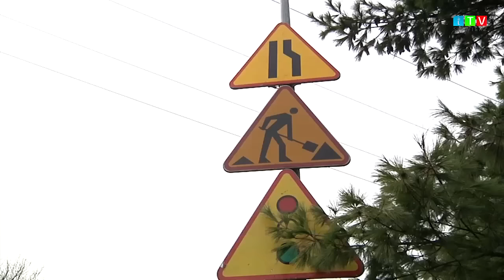ITVSiewierz - Kolejny odcinek drogi Kieleckiej niebawem zostanie ukończony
Mieszkańcy Siewierza jeszcze przez pewien czas będą musieli zmagać się z utrudnieniami w ruchu drogowym.